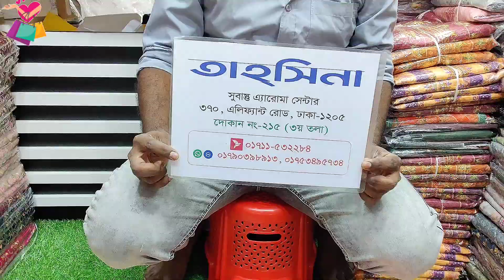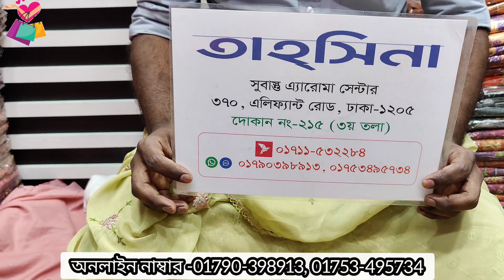পাকিস্তানি ডিজাইন বুটিক মাস্টারকপি 3পিছ কালেকশন।। Pakistani Butice 3piece collection